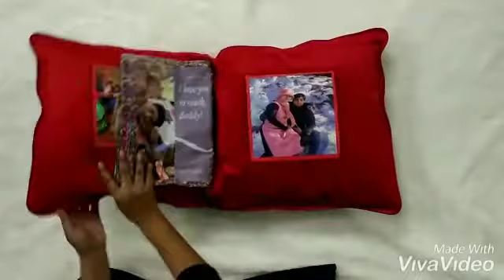January 24, 2020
Video from ddlkarnal